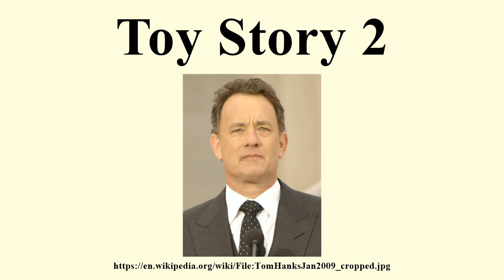Toy Story 2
Image-Copyright-Info
Author-Info:   Igel B TyMaHe

Image-Copyright-Info